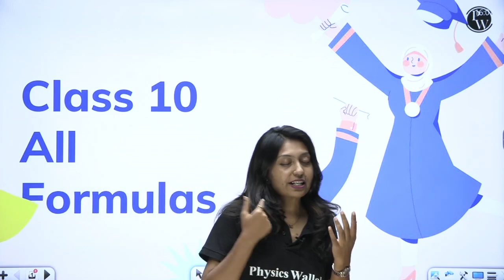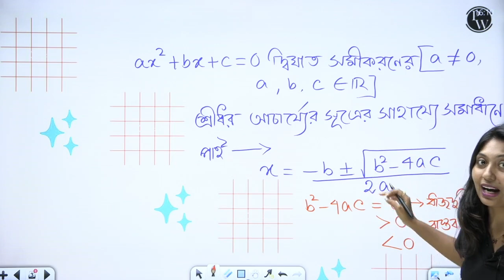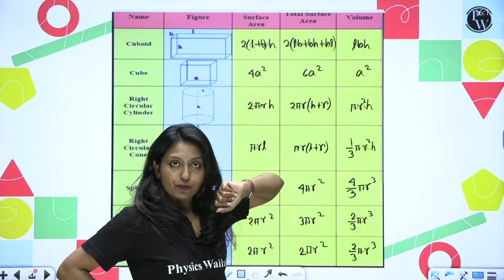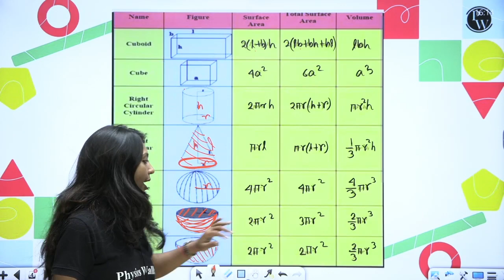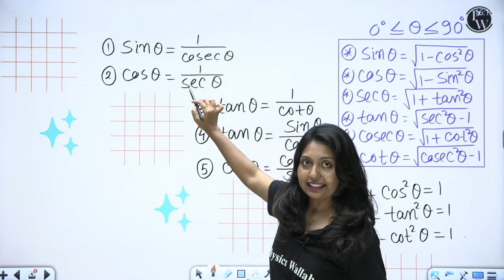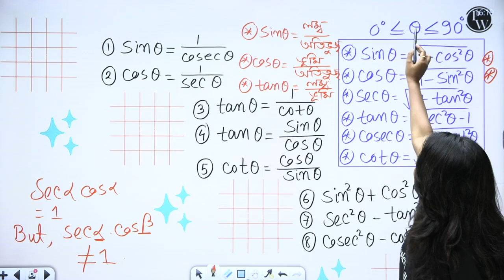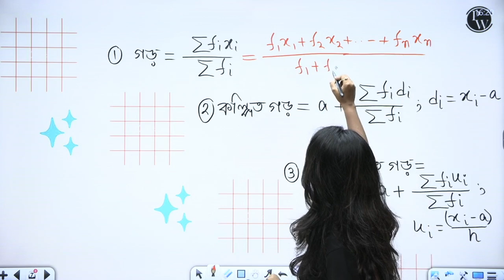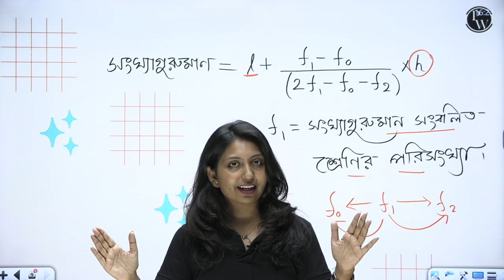All Maths Formulas In One Session ➕➖✖️➗| WBBSE Class 10 | Madhyamik 2024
🎥আজকের ভিডিও’র ডীটেলস 👇

এই ক্লাসে, Shiuli Ma'am, Maths থেকে All Formulas পরিয়েছেন, যেটা তোমার Madhyamik Class 10 এর preparation এ তোমাকে সাহাজ্য করবে |